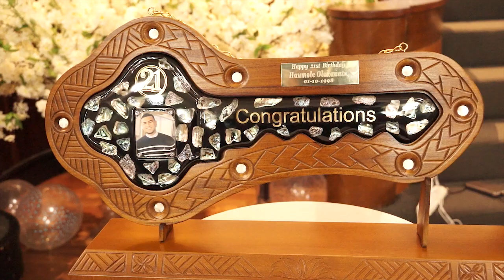Haumole Olakauatu 21st Birthday Celebration.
Haumole Olakauatu 21st Celebration 22nd November 2019.